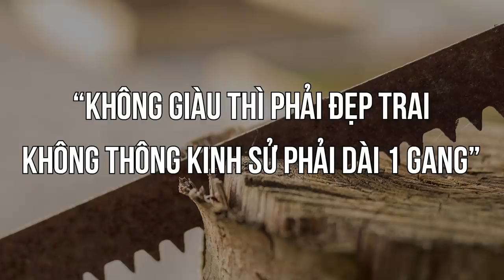Binh pháp tán gái (Phần 1) | Rainny_boy | YÊU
Ghé Nhà sách Spiderum trên SHOPEE ngay thôi các bạn ơi:
. Bí kíp này chủ yếu hướng tới đối tượng sinh viên, người đi làm, già dê, vv… và mây mây. Đều là lứa tuổi đã chín để trải nghiệm một tình yêu đúng nghĩa. Hy vọng sẽ giúp ích nhiều cho các bạn.
Cùng tìm hiểu cuốn sách "Doing Good Better" tại:
Binh pháp tán gái | Nhện học yêu | Rainny_boy | SPIDERUM

Bài viết : Binh pháp tán gái
Được viết bởi: Rainny_boy
Giọng đọc: Việt Anh
Editor: TUTJ

 / freestockvids